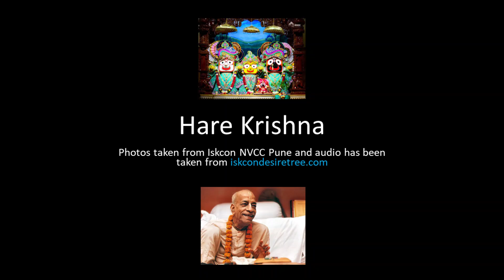Slide Show of 56 pictures of Lord Jagannath, Baladev and Subhadra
Pictures taken from Iskcon NVCC.